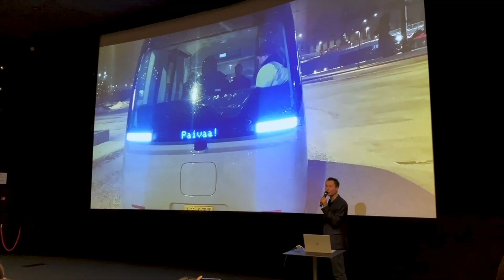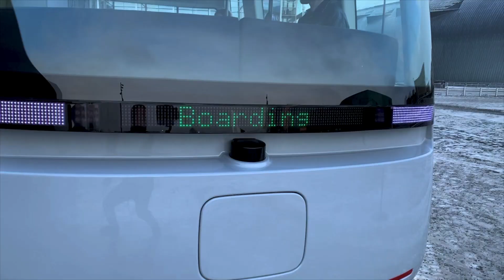First showing of all-weather autonomous bus in Helsinki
Driverless vehicle manufacturer Sensible4 presents ‘Gacha’, the first all-weather electric autonomous bus, designed by Japanese lifestyle retailer MUJI.

On March 7th, the Shotl team were in Helsinki where the first all-weather autonomous electric shuttle was revealed. The vehicle, named Gacha, will be available on public pilot tests, the first of which starts this coming April in the Finnish city of Espoo. This will be shortly followed by trials in Hämeenlinna, Vantaa, and Helsinki before the end of the year.

The minimalistic shuttle was created as part of a collaboration between Japanese design house MUJI, and Sensible4; a Finnish company that developed powerful software which allows the vehicle to connect and engage with real-world situations. Industrial production is predicted to begin in 2021.

Gacha measures 4,5m in length, and is 2,5m wide, and 2,8m high. Its maximum speed is 40km/h and it is able to carry up to 16 passengers (10 seated and 6 standing). It is also fully accessible for people with physical disabilities.

Finland offers a favorable legal framework in which to test out new autonomous mobility concepts as there are no special requirements for drivers to occupy vehicles on public roads.

Shotl's cooperation with Sensible4 started back in January as part of the FABULOS program, a project led by the European Commission that's aimed at demonstrating the impact of self-driving minibuses on future public transport networks. Shotl’s mission is to provide a dispatching system that connects users with Gacha in real-time.